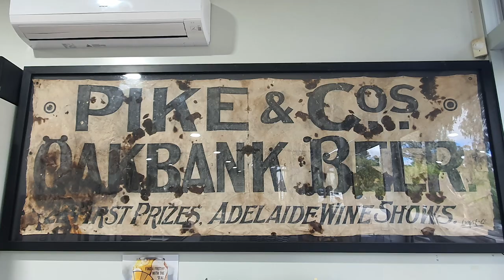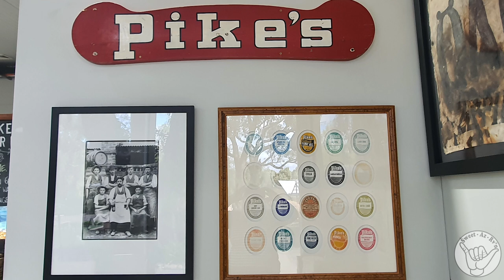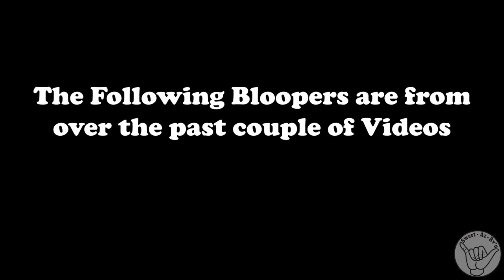Explore Mcleod's Daughters Bathtub Film Set At The Historic Freeling Town Then Bring The Beer Yum,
❤️Explore Mcleod's Daughters Bathtub Film Set At The Historic Freeling Town Then Bring The Beer Yum, Where are we?, An area of Wine, Beer & Bathtub, This week we visited a couple of Wineries, a Brewery and down to were the famous McLeod's daughters was made. Check it out
❤️S03E09
00:00 Introduction
00:23 Pikes Winery and Brewery
02:11 Hills View Vineyard
03:36 Quarry Lookout
04:40 A quick Catch up
05:33 Freeling
05:47 All about Mcleod's Daughters TV series
08:11 Bloopers